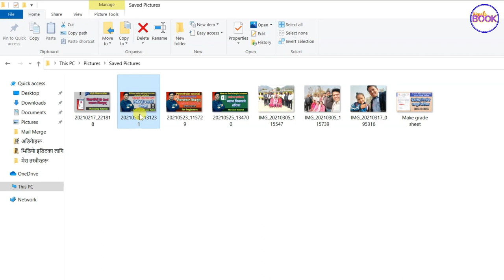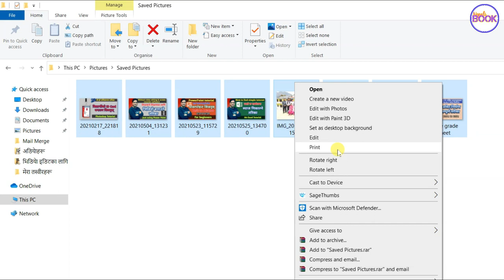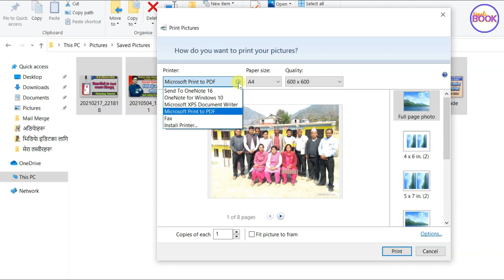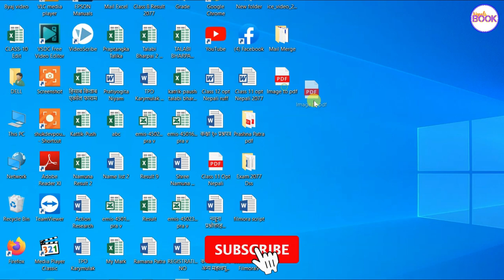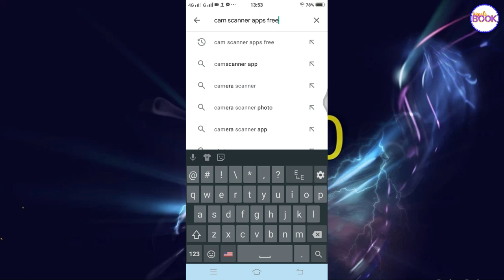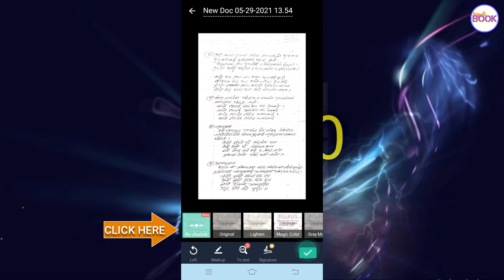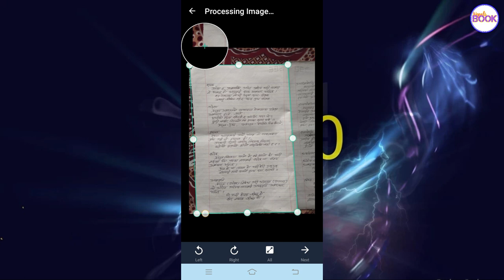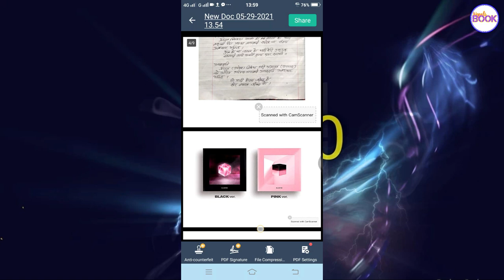फोटोलाई PDF मा बदल्नुस् | Convert Image to PDF | How to convert JPG to PDF | Computer and Mobile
About this video :
Online teaching होस् वा  Online exam होस् अथवा अन्य कतिपय अवस्थामा कुनै पनि डकुमेन्टलाई फोटो Image खिचेर PDF बनाइ Send गर्नुपर्ने हुन्छ । कम्प्युटर र मोबाइल दुबैबाट फोटो JPG Image लाई PDF मा कन्भर्ट गर्न सकिन्छ । यो एकदमै सजिलो पनि छ । यो भिडियोमा फोटो JPG Image लाई PDF मा बदल्ने कम्प्युटर र मोबाइल Computer and mobile को दुवै तरिका बताइएको छ ।
यो भिडियो हेरिसकेपछि तपाईंले कम्प्युटर र मोबाइल दुबैबाट एकदमै सजिलोसँग फोटो JPG Image लाई PDF मा कन्भर्ट गर्न सक्नुहुने छ । आशा छ यो भिडियोले तपाईंलाई फोटोलाई पिडिएफ बनाउने तरिका सिकाउनका लागि सहयोग गर्नेछ ।